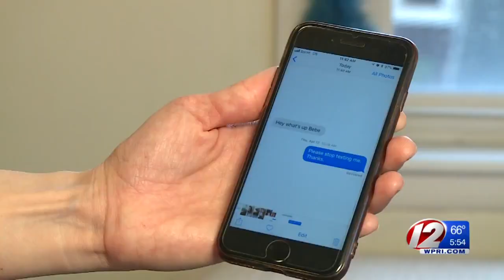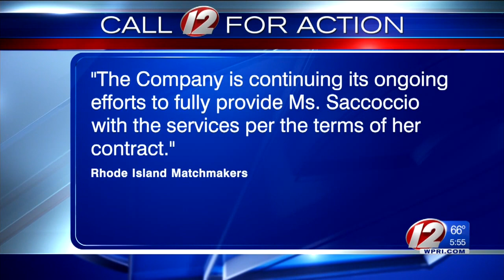Matchmaking nightmare costs Newport woman $3,500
Following claims of sexual harassment, a matchmaking company refused to cancel a client's contract or refund her money.